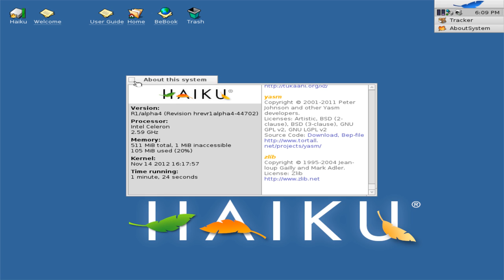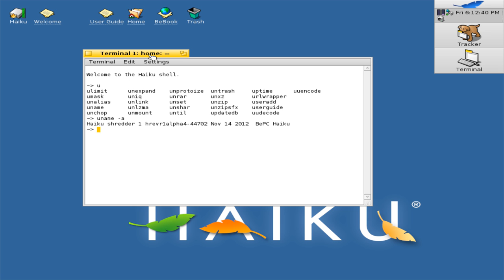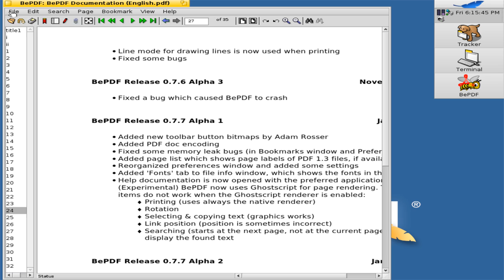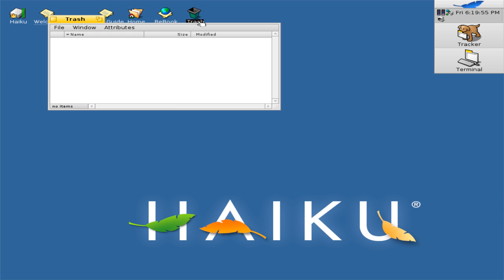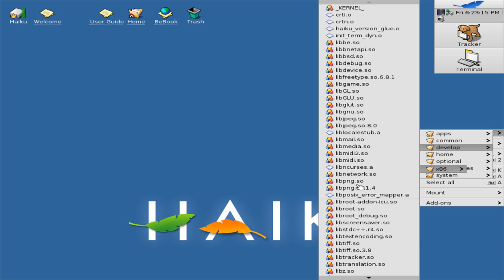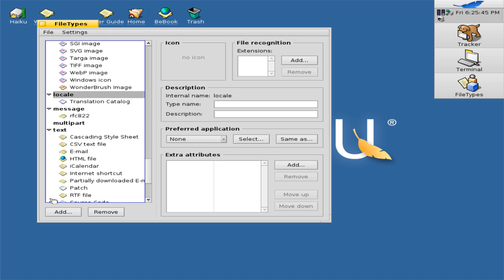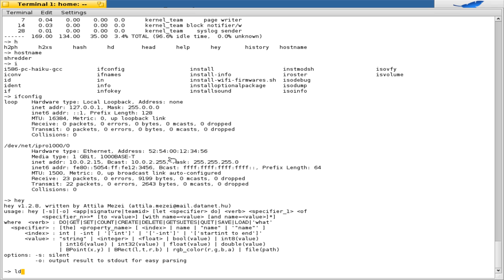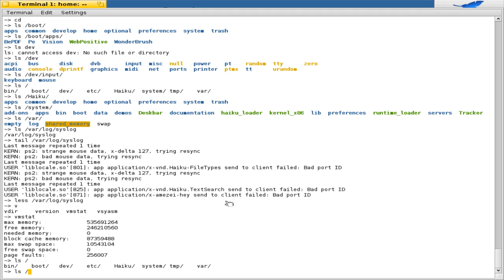Haiku OS Review - From BeOS to Desktop: 128MB RAM/400 MHz CPU, written in C++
HAIKU is an open source operating system currently in development. Specifically targeting personal computing, Haiku is a fast, efficient, simple to use, easy to learn, and yet very powerful system for computer users of all levels. Additionally, Haiku offers something over other open source platforms which is quite unique: The project consists of a single team writing everything from the kernel, drivers, userland services, tool kit, and graphics stack to the included desktop applications and preflets. While numerous open source projects are utilized in Haiku, they are integrated seamlessly. This allows Haiku to achieve a level of consistency that provides many conveniences, and is truly enjoyable to use by both end-users and developers alike.

Timecodes:
00:00:03 - Overview & About
00:00:30 - Menu
2:54 - Shell
5:45 - BePDF
7:20 - Pe(Text Editor)
8:43 - Vision(Text Editor)
9:30 - WebPositive(WebKit Browser)
11:00 - WonderBrush(Graphics Editor)
13:56 - Filesystem
14:55 - Desktop Settings
15:26 - Disk Usage
16:05 - File Types
17:03 - Search Tool
18:37 - Terminal
22:30 - System logs